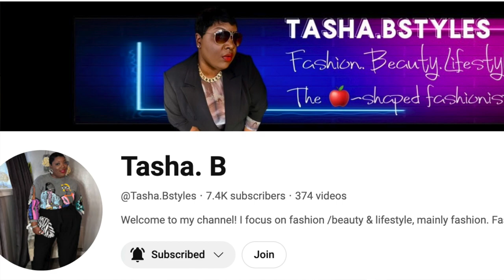🎄 Vlogmas 2023 🎄 Burlington Holiday Shopping BUST!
🎵Need custom music? → IG:  Beat_Machine_Productions
🚨BEAT MACHINE PRODUCTIONS🚨

Have you signed up with Ebates (Rakuten) yet? It’s the best site for earning Cash Back. Get a $10 bonus when you sign up with my invite link and spend $25. It’s free!